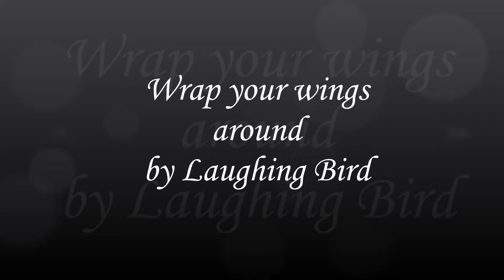Wrap your wings around - Laughing Bird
a lovely song from the album Record X, used with the permission of Tupelo Kenyon, Laughing Bird
images from public domain and creative commons sources